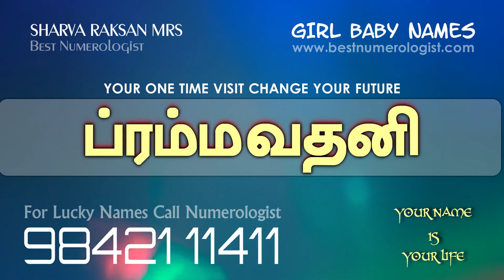TOP MODERN NEW 2020 TAMIL HINDU INDIAN GIRL BABY NAME STARTING WITH B 1 / NUMEROLOGIST / 9842111411